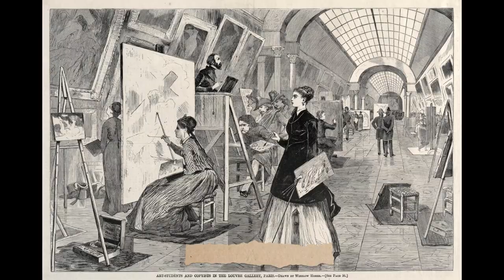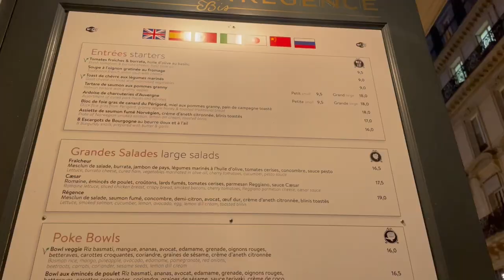|KHÁM PHÁ PARIS - PHÁP| Bạn biết gì về bảo tàng Louvre 800 năm tuổi này ? | Ăn gì khi đến đây ???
Vào một ngày tình cờ dạo bước quanh bảo tàng Louvre sau buổi ăn trưa cùng đồng nghiệp, không biết là do bản nhạc du dương hay do nắng vàng rực rỡ giữa tiết trời cuối đông, mà tự nhiên mình thấy công trình này đẹp đến lạ. Không hiểu sao mình lại muốn bắt đầu chia sẻ những trải nghiệm hay ho mà mình có được đến với mọi người. Cả nhà hãy cùng khám phá công trình có bề dày 800 năm tuổi này dưới góc quay của mình, xem có gì thú vị nhé.

--- Địa chỉ nhà hàng : Cafe de la Régence, 167 rue Saint-Honoré, 75001 Paris

--- Mình là Thảo, thích chia sẻ, lưu lại những trải nghiệm của bản thân, để có kỉ niệm kể lại cho con cháu lúc về già !!! 😉